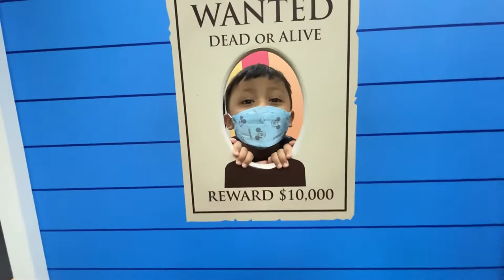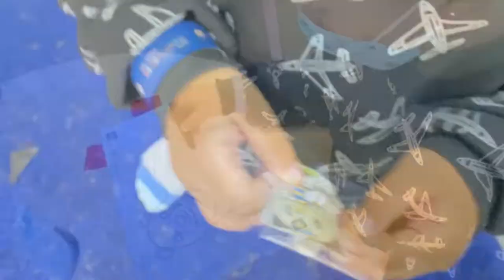Serunya bermain di Kidzoona !!